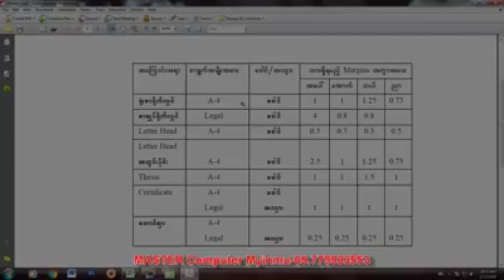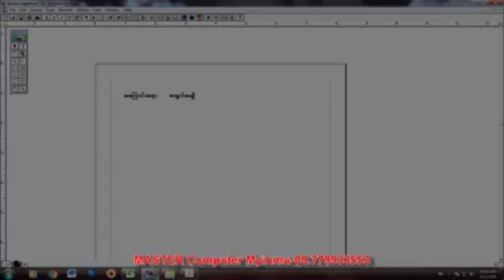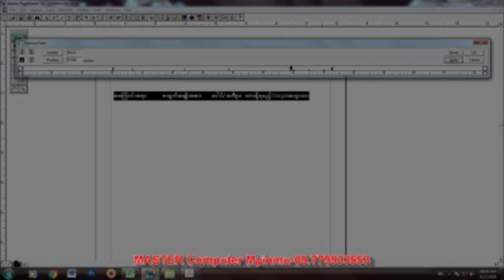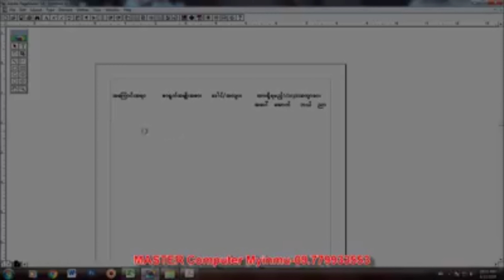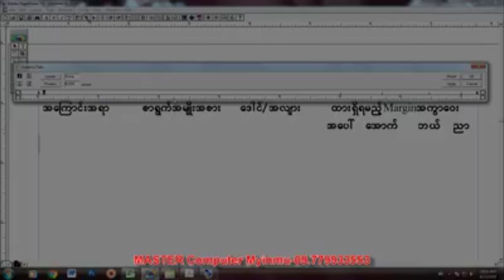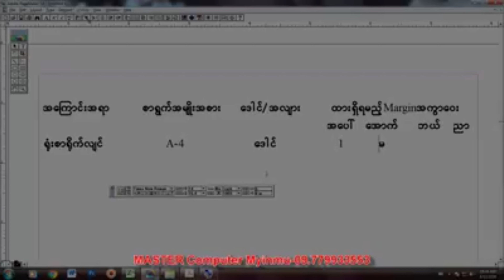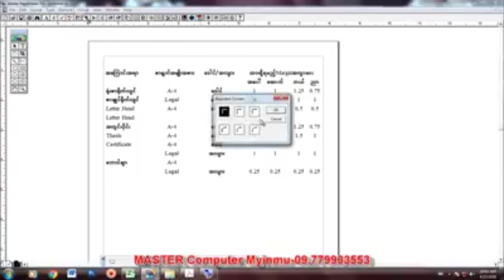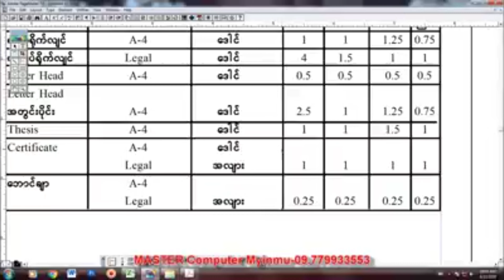Page Maker 7.0 သင်ခန်းစာ (၅)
မင်္ဂလာပါ ခင်ဗျ
ကျနော်တို့ဒီနေ့ သင်္ခန်းစာ(၅) ရုံးစာရိုက်နည်းလေး
တင်ပေးလိုက်ပါတယ် ခင်ဗျ

အားလုံး ကျန်းမာရွှင်လန်းကြပါစေ ခင်ဗျ။